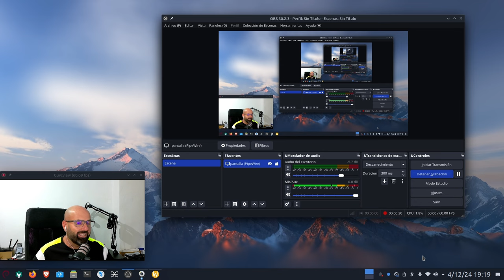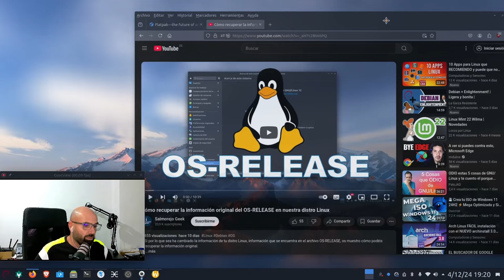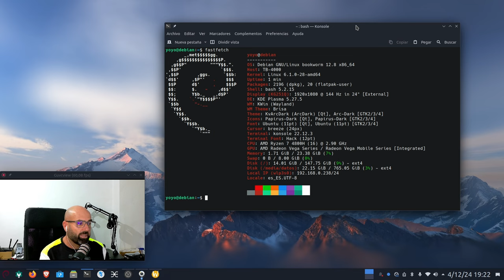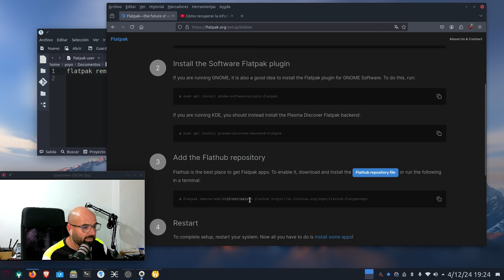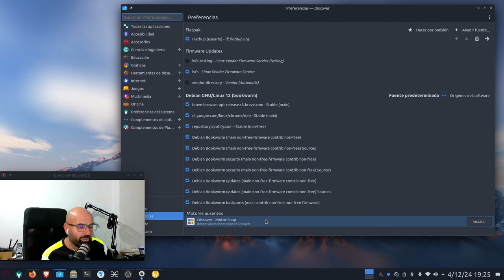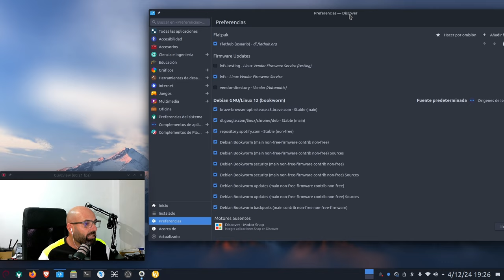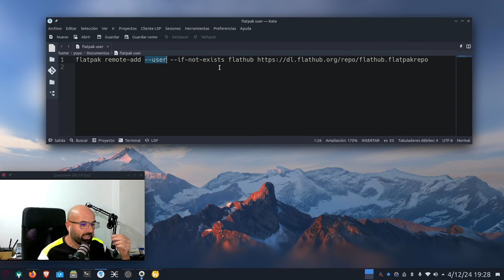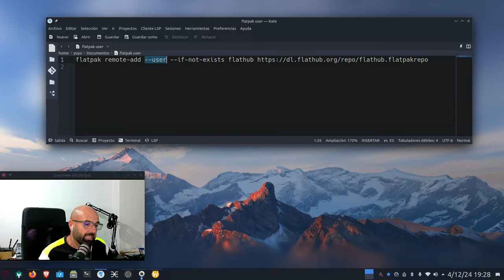En Debian 12 | Agregar el repositorio FLATPAK (Flathub) como usuario para no usar ROOT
Hoy os traigo un sencillo tutorial para saber cómo agregar el repositorio remoto de Flathub, para instalar paquetes Flatpak, en nuestra Debian 12 pero como usuario y no como usuario Root.

Tenemos que dejar la línea del repositorio de la siguiente manera